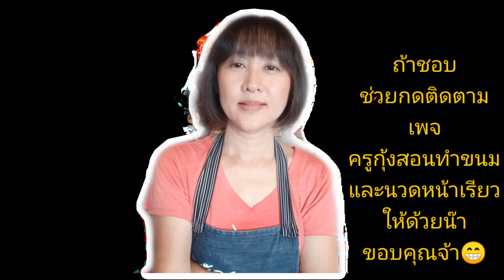ขนมชั้นใบเตย เนื่อ เหนี่ยวหนึบ อร่อยมากกกก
สูตร

1.กะทิ 500 ml หรือ 500 กรัม

2.แป้งท้าวยายม่อม 150 กรัม

3.แป้งมัน 50 กรัม

4.แป้งข้าวเจ้า 25 กรัม

5.น้ำตาลทราย 400 กรัม

6.เกลือ 1/2 ช้อนชา

7.น้้ำเปล่า 250 กรัม

8.น้ำใบเตยคั้นข้นๆ 50 กรัม